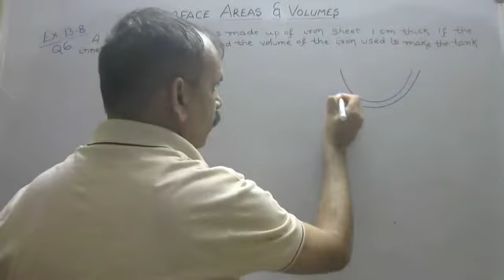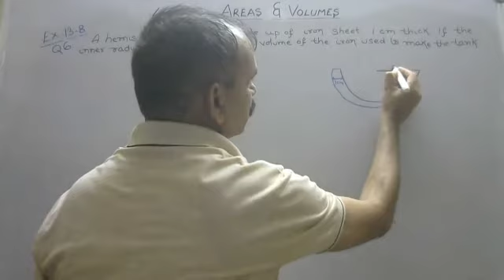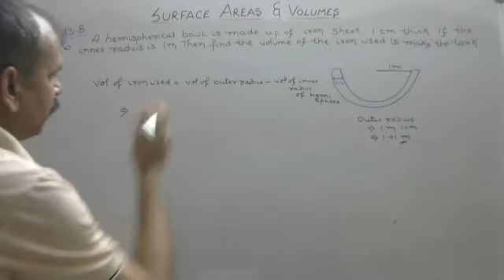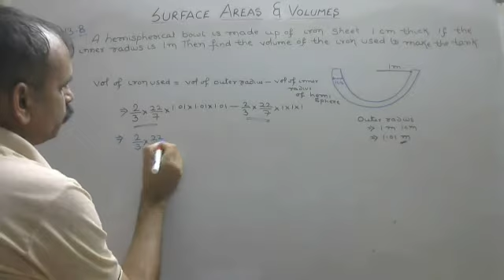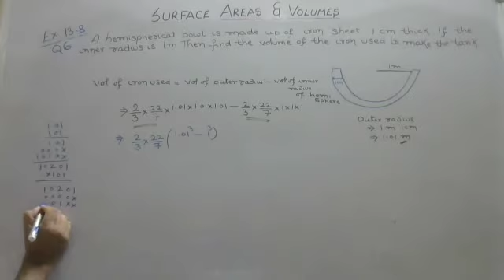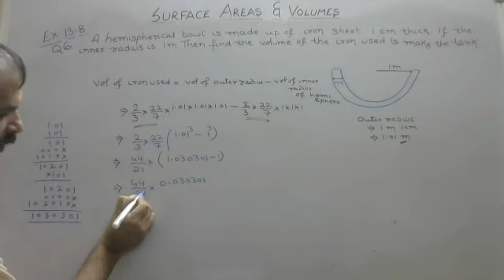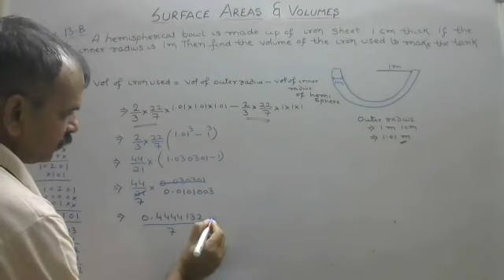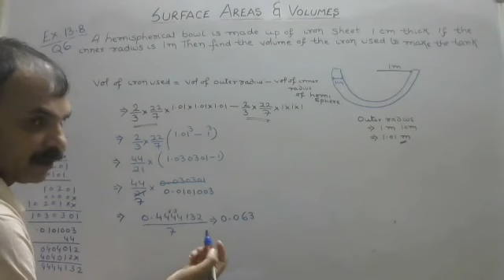CBSE CLASS 9 CH 13. SURFACE AREAS AND VOLUMES (EX 13.8 Q 6)